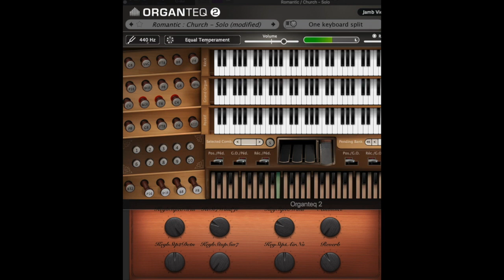Stabat Mater Largo, Pergolesi, 2 guitars and Organteq 2 bass line.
Pergolesi died on 16 or 17 March 1736 at the age of 26. He is considered one of the greatest Italian musicians of the first half of the 18th century.
Here I am using 2 guitars Gentle and Organteq 2 bass line.